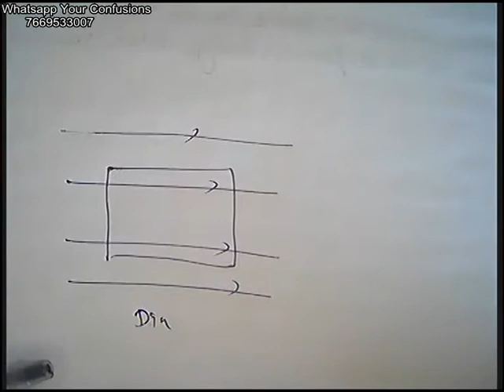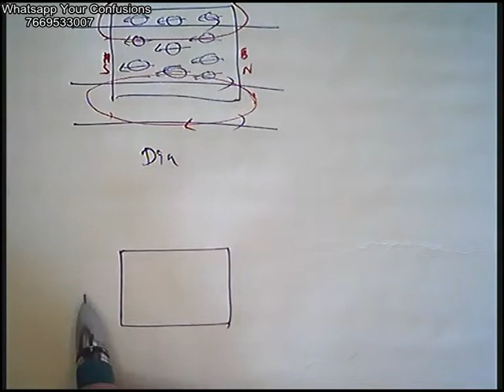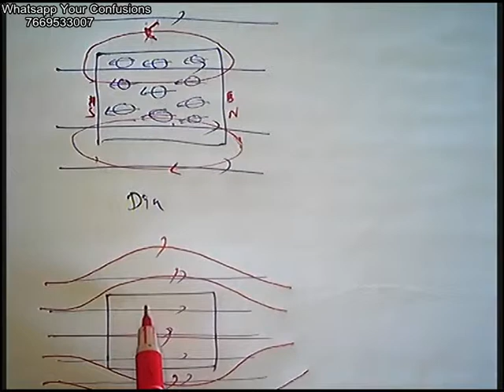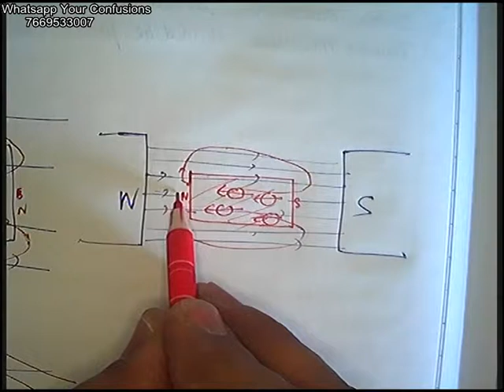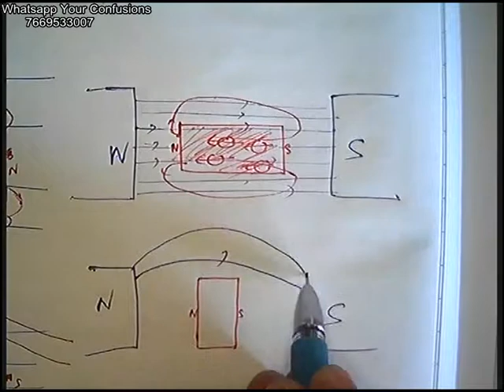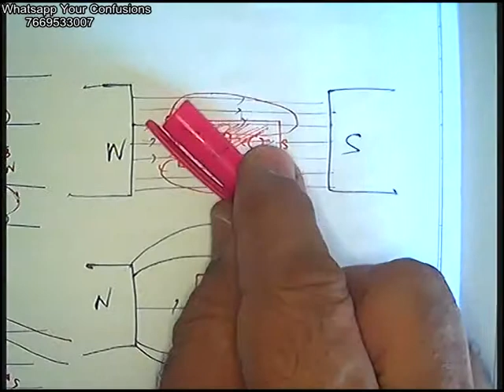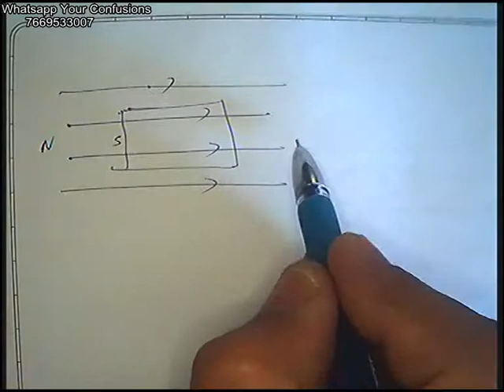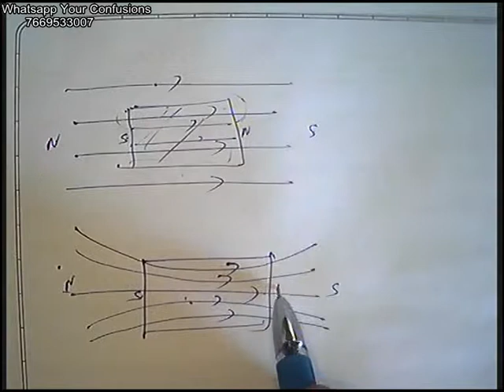Classification of Material on the Basis of Magnetic Properties